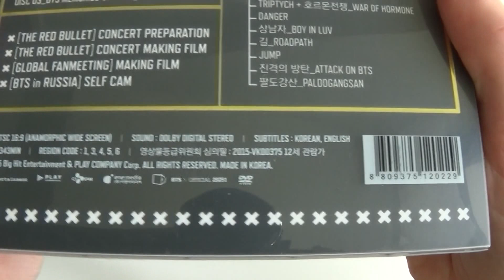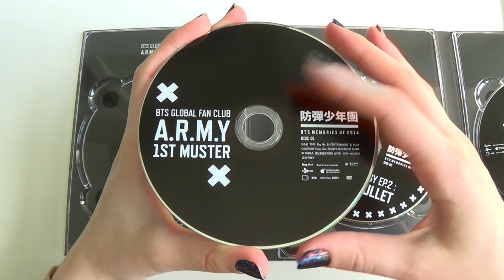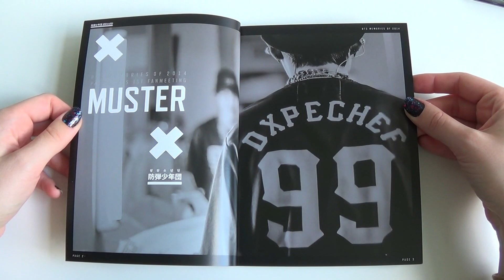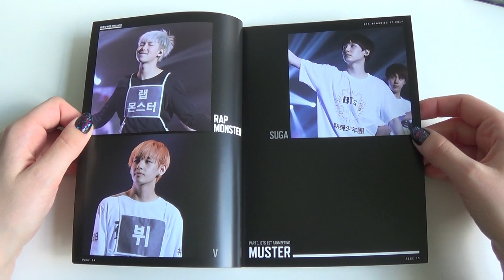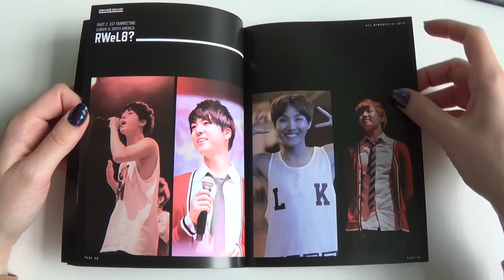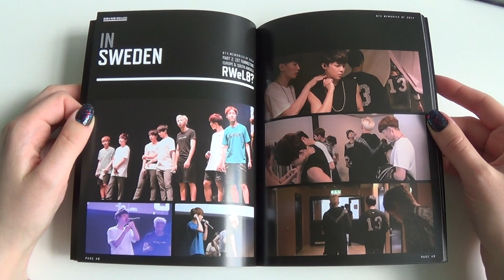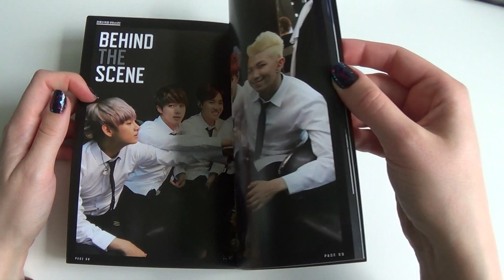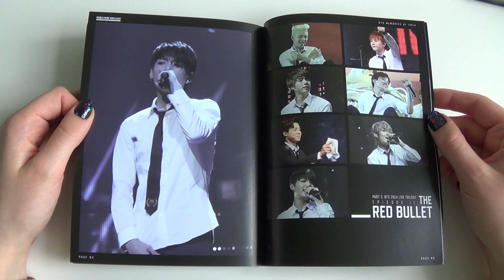Unboxing BTS (Bangtan Boys) 방탄소년단 MEMORIES OF 2014 DVD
Unboxing/Review of BTS (Bangtan Boys) / 방탄소년단 / 防弾少年団 MEMORIES OF 2014 DVD

Comes with 3 DVD and a Photobook.

Contents of the DVD - Disc 1_BTS GLOBAL FAN CLUB A.R.M.Y 1ST MUSTER:
x ARMY 1ST MUSTER_SONG SELECTION
-MUSTER OPENING
- N.O + NO MORE DREAM
- WE ARE BULLETPROOF PT.2
- 하루만_just one day
- IF I RULED THE WORLD
- JUMP
- 팔도강산_paldogangsan
- 진격의 방탄_attack on bts
- 상남자_boy in luv
- 좋아요_like
x A.R.M.Y 1 ST MUSTER_MAKING​ FILM

Contents of the DVD - Disc 2_BTS LIVE TRILOGY EP.2 : THE RED BULLET:
x CONCERT_SONG SELECTION
- OPENING
- N.O
- WE ARE BULLETPROOF
- WE ON
- 힙합성애자_hip hop phile
- LET ME KNOW
- RAIN
- 이불킥_embarrassed
- 여기봐_look here
- PROPOSE_OUTRO: PROPOSE
- NO MORE DREAM
- TOMORROW
- MISS RIGHT
- 좋아요_like
- KILLER _BTS CYPHER, PT.3: KILLER
- TRIPTYCH + 호르몬전쟁_war of hormone
- DANGER
- 길_roadpath
- JUMP
- 팔도강산_paldogangsan

Contents of the DVD - Disc 3_BTS MEMORIES OF 2014_SPECIAL FEATURES:
x [THE RED BULLET] CONCERT ​PREPARATION
x [THE RED BULLET] CONCERT M​AKING FILM
x [GLOBAL FANMEETING] MAKING FILM
x [BTS in RUSSIA] SELF CAM